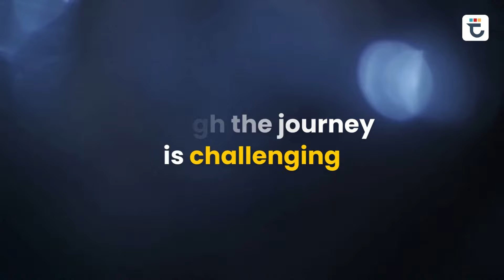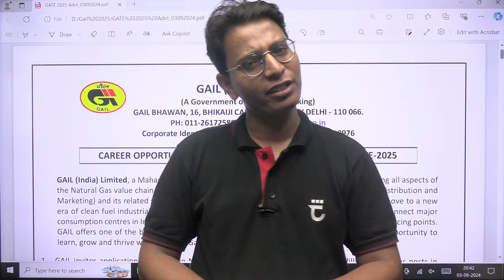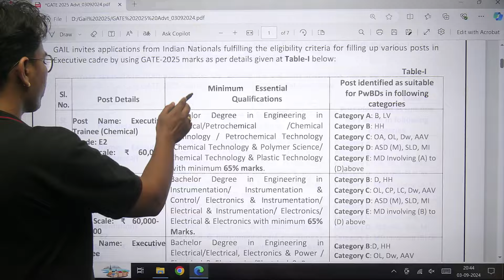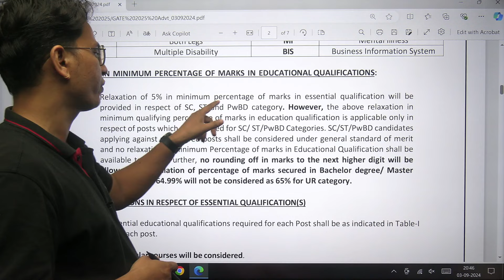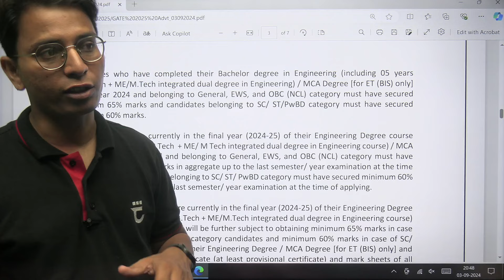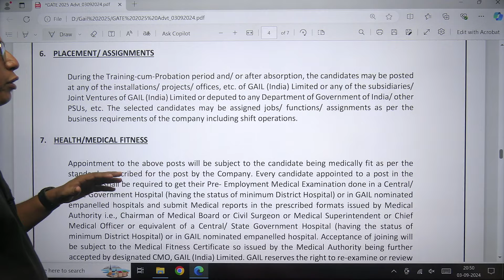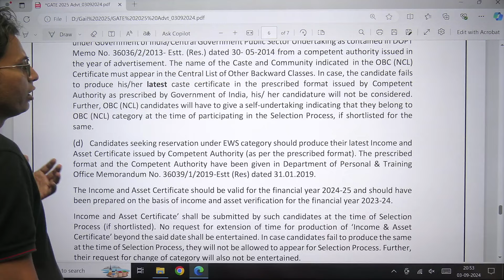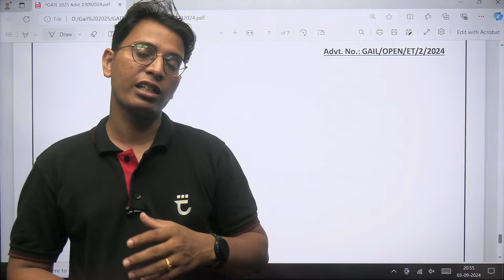GAIL Recruitment Through GATE 2025 | Complete Details | Sumit Prajapati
📢 𝐅𝐨𝐮𝐧𝐝𝐚𝐭𝐢𝐨𝐧 𝐃𝐚𝐲 𝐎𝐟𝐟𝐞𝐫𝐬 𝐂𝐨𝐦𝐢𝐧𝐠 𝐬𝐨𝐨𝐧. 𝐆𝐞𝐭 𝐑𝐞𝐠𝐢𝐬𝐭𝐞𝐫𝐞𝐝 𝐰𝐢𝐭𝐡 𝐍𝐞𝐰 𝐏𝐫𝐢𝐦𝐞 𝐂𝐨𝐮𝐫𝐬𝐞: 𝐒𝐚𝐤𝐬𝐡𝐚𝐦 𝐁𝐚𝐭𝐜𝐡 𝐟𝐨𝐫 𝐆𝐀𝐓𝐄-𝟐𝟓

In this video, Sumit Prajapati provides a comprehensive guide on GAIL Recruitment Through GATE 2025. If you're aspiring to secure a job at GAIL (Gas Authority of India Limited) through GATE 2025, this video is a must-watch!

🌟WELCOME DEAR CHEME-WARRIORS 🌟
➤ 𝐭𝐫𝐢𝐧𝐢𝐭𝐲 𝐆𝐀𝐓𝐄-𝟐𝟎𝟐𝟓 𝐓𝐞𝐬𝐭 𝐒𝐞𝐫𝐢𝐞𝐬 in 𝐅𝐋𝐀𝐓 𝐑𝐬. 𝟏𝟓𝟗𝟗/- 𝐨𝐧𝐥𝐲 :
➤ 𝐭𝐫𝐢𝐧𝐢𝐭𝐲 𝐆𝐀𝐓𝐄-𝟐𝟎𝟐𝟓 various Topic-wise, Subject-wise, PYQ Mock, Full Length and Combo 𝐓𝐞𝐬𝐭 𝐒𝐞𝐫𝐢𝐞𝐬 available.
➤𝐭𝐫𝐢𝐧𝐢𝐭𝐲 𝐇𝐏𝐂𝐋 𝐌𝐨𝐜𝐤 𝐓𝐞𝐬𝐭 𝐒𝐞𝐫𝐢𝐞𝐬 𝐢𝐧 𝐑𝐬. 𝟑𝟒𝟗/- 𝐨𝐧𝐥𝐲 :
➤𝐭𝐫𝐢𝐧𝐢𝐭𝐲 𝐈𝐒𝐑𝐎-𝟐𝟎𝟐𝟒 𝐌𝐨𝐜𝐤 𝐓𝐞𝐬𝐭 𝐒𝐞𝐫𝐢𝐞𝐬 𝐢𝐧 𝐑𝐬. 𝟑𝟒𝟗/- 𝐨𝐧𝐥𝐲 :
🔴𝐒𝐚𝐤𝐬𝐡𝐚𝐦 𝐁𝐚𝐭𝐜𝐡 (𝐍𝐞𝐰 𝐁𝐚𝐭𝐜𝐡 𝐢𝐧 𝐑𝐬. 𝟓𝟗𝟗𝟗/- 𝐟𝐨𝐫 𝟔 𝐌𝐨𝐧𝐭𝐡 & 𝐑𝐬. 𝟕𝟗𝟗𝟗/- 𝐟𝐨𝐫 𝟖+𝟐 𝐌𝐨𝐧𝐭𝐡 & 𝐑𝐬. 𝟗𝟗𝟗𝟗/- 𝐟𝐨𝐫 𝟗+𝟑 𝐌𝐨𝐧𝐭𝐡, 𝐑𝐬. 𝟏𝟏𝟗𝟗𝟗/- 𝐟𝐨𝐫 𝟏𝟐+𝟔 𝐌𝐨𝐧𝐭𝐡 & 𝐑𝐬. 𝟏𝟓𝟗𝟗𝟗/- 𝐟𝐨𝐫 𝟏𝟖+𝟔 𝐌𝐨𝐧𝐭𝐡) 𝐟𝐨𝐫 𝐆𝐀𝐓𝐄 𝟐𝟎𝟐𝟓/𝟐𝟔 𝐚𝐬𝐩𝐢𝐫𝐚𝐧𝐭𝐬.
➤ "𝐂𝐡𝐞𝐦𝐢𝐜𝐚𝐥 𝐓𝐞𝐜𝐡𝐧𝐨𝐥𝐨𝐠𝐲", "𝐌𝐚𝐬𝐬 𝐭𝐫𝐚𝐧𝐬𝐟𝐞𝐫" 𝐚𝐧𝐝 "𝐄𝐧𝐠𝐢𝐧𝐞𝐞𝐫𝐢𝐧𝐠 𝐌𝐚𝐭𝐡𝐞𝐦𝐚𝐭𝐢𝐜𝐬", are 𝐫𝐮𝐧𝐧𝐢𝐧𝐠 𝐋𝐢𝐯𝐞 𝐢𝐧 𝐚𝐥𝐥 𝐛𝐚𝐭𝐜𝐡𝐞𝐬 at 𝟖:𝟎𝟎 𝐀𝐌, 𝟔:𝟎𝟎 𝐏𝐌 and 𝟗:𝟎𝟎 𝐏𝐌 respectively.
🔴 𝐍𝐄𝐄𝐕 𝐁𝐚𝐭𝐜𝐡 (𝐒𝐮𝐛𝐣𝐞𝐜𝐭-𝐰𝐢𝐬𝐞 𝐁𝐮𝐧𝐝𝐥𝐞 𝐂𝐨𝐮𝐫𝐬𝐞 𝐢𝐧 𝐑𝐬. 𝟏𝟗𝟗𝟗/- 𝐟𝐨𝐫 𝟐 𝐌𝐨𝐧𝐭𝐡 & 𝐑𝐬. 𝟐𝟗𝟗𝟗/- 𝐟𝐨𝐫 𝟑 𝐌𝐨𝐧𝐭𝐡 & 𝐑𝐬. 𝟑𝟗𝟗𝟗/- 𝐟𝐨𝐫 𝟓 𝐌𝐨𝐧𝐭𝐡 & 𝐑𝐬. 𝟒𝟒𝟗𝟗/- 𝐟𝐨𝐫 𝟔 𝐌𝐨𝐧𝐭𝐡) 𝐟𝐨𝐫 𝟐𝟎𝟐𝟓/𝟐𝟔 𝐚𝐬𝐩𝐢𝐫𝐚𝐧𝐭𝐬.
➤𝟔 𝐒𝐮𝐛𝐣𝐞𝐜𝐭 𝐏𝐂, 𝐂𝐑𝐄, 𝐅𝐌, 𝐌𝐎 & 𝐂𝐥𝐚𝐬𝐬𝐢𝐜𝐚𝐥 𝐚𝐧𝐝 𝐒𝐨𝐥𝐮𝐭𝐢𝐨𝐧 𝐓𝐡𝐞𝐫𝐦𝐨𝐝𝐲𝐧𝐚𝐦𝐢𝐜𝐬 included in this course.
➤𝟓 𝐒𝐮𝐛𝐣𝐞𝐜𝐭 𝐇𝐓, 𝐌𝐓, 𝐈𝐏𝐂, 𝐏𝐃𝐄 & 𝐆𝐞𝐧𝐞𝐫𝐚𝐥 𝐀𝐩𝐭𝐢𝐭𝐮𝐝𝐞 included in this course.
🔴 𝐀𝐧𝐨𝐭𝐡𝐞𝐫 𝐁𝐚𝐭𝐜𝐡 𝐅𝐨𝐫 𝐆𝐀𝐓𝐄 𝟐𝟎𝟐𝟓 𝐚𝐧𝐝 𝟐𝟎𝟐𝟔 𝐒𝐭𝐮𝐝𝐞𝐧𝐭𝐬:
⬇️ Download "𝐆𝐀𝐓𝐄 𝐭𝐫𝐢𝐧𝐢𝐭𝐲" App via below link and Register to get free content, PYQs, Vacancy Updates etc.

➤ 𝐘𝐨𝐮 𝐜𝐚𝐧 𝐉𝐨𝐢𝐧 𝐆𝐀𝐓𝐄 𝐭𝐫𝐢𝐧𝐢𝐭𝐲 𝐏𝐫𝐢𝐦𝐞 𝐒𝐮𝐛𝐬𝐜𝐫𝐢𝐩𝐭𝐢𝐨𝐧 𝐚𝐧𝐝 𝐠𝐞𝐭 𝐭𝐡𝐞 𝐟𝐨𝐥𝐥𝐨𝐰𝐢𝐧𝐠 𝐛𝐞𝐧𝐞𝐟𝐢𝐭𝐬 :-
1. Learn from India’s Best Faculty Pool.
2. Dedicated Guidance for Every Student (with Prime WhatsApp Group & Zoom Meeting)
3. On Subscription you will have access to Live classes, class notes and Test Series
4. Real-time interaction with best-in-class teachers
5. You can ask doubts in live online classes
6. Free 35 Years PYQ’s ; Topic-wise, Year-wise, Subject-wise
7. Download the videos & watch them offline
Feel free to spread the word – share the videos with your friends, juniors, seniors and every chemical engineering students.